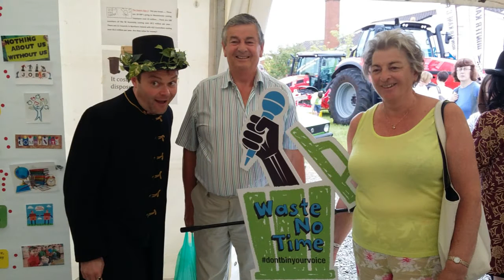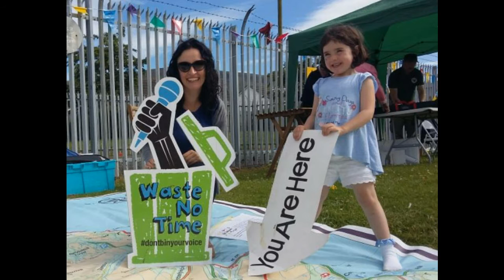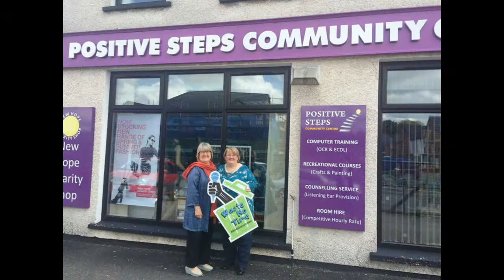WNoT "Citizen of the Opera" (slideshow studio version)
Over the period of eight months the Waste No Time team traveled across the Causeway Coast & Glens area their our pop-up democracy street theater and cafe.
They put some of the conversations from the people we met into this Operatic music production.
Written and performed by Claire-Louise Turner.
Big thanks to Mark at Vega Studios and Ross at Railway Studios for their help on the production.